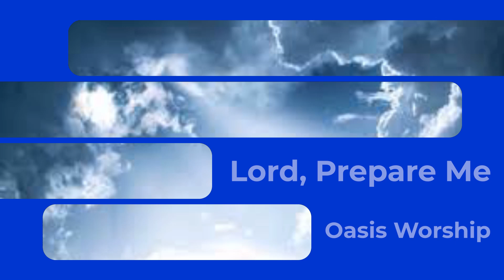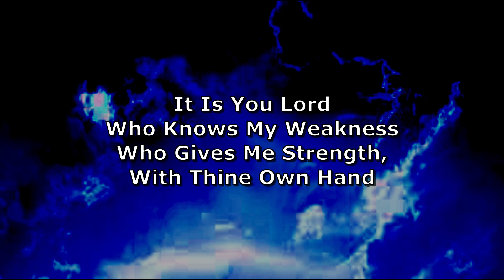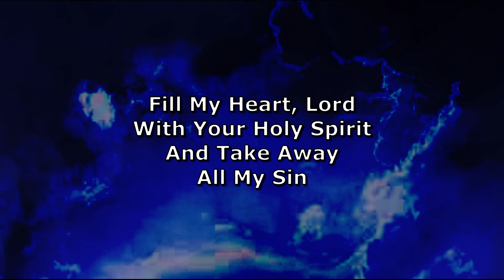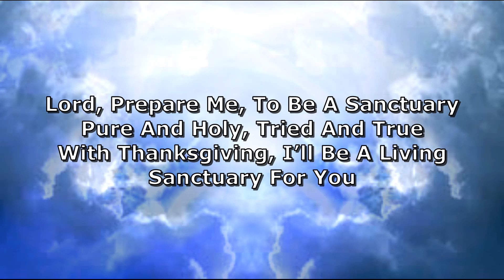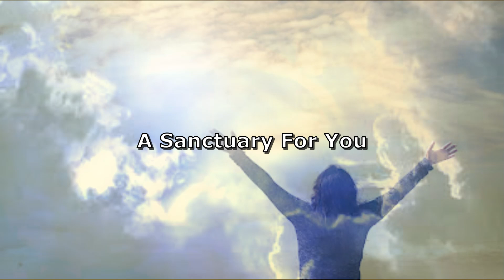Sanctuary (Lyric Video) Oasis Worship